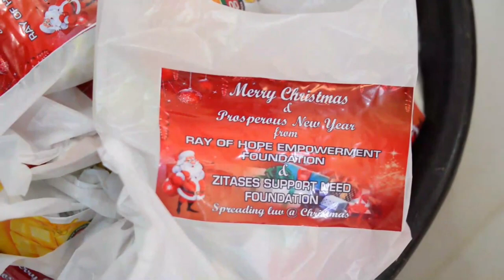Care And Support For Kids During Christmas|| Spreading Love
Christmas party with Orphans and underserved children at Sauka ka huta village Lugbe, Abuja, Nigeria. Christmas is a season of to share with everyone regardless of their background. Santa Claus was present with gifts for children.

Santa Cruz with Orphaned and underserved children was indeed a huge success.

We had over 150 children in attendance, we also made sure we abided with the covid19 protocols. All the children were sensitized and sanitized.

We all need a reason to smile. It helps us get through the tough times and brightens our days even when everything seems to be going wrong, and what better way to share the happiness than to extend a hand and a heart filled with love to others and making someone smile.

Taking a little time to bring joy into the lives of others can, in turn, help us, too. There's power in kindness and lifting up others, especially in this day and age when it feels like the world is trying to tear us all apart.

For more information on how you can become one of our proud partners/ sponsors and volunteers.

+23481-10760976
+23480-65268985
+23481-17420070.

Bank name : Ray Of Hope Empowerment Foundation
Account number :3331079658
Bank name : Eco bank
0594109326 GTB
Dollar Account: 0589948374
Bank: GTB

God bless you as you donate to make a difference in the life of one person in need. Nothing is too little to give.